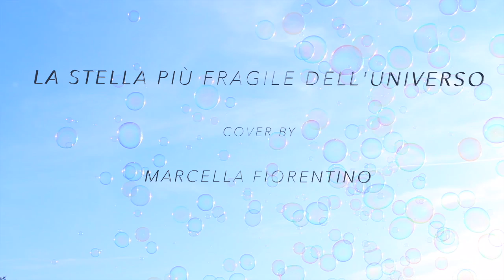La stella più fragile dell’universo cover by Marcella Fiorentino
La stella più fragile dell’universo/ Ultimo

Cover by/ Marcella Fiorentino

Ballerina/Caterina Menin

Regia e Soggetto/ Caterina Menin

Montaggio e Post Produzione /ACProduction (Anna De Zen e Caterina Menin)

Location/Terrazza del Pincio, RM